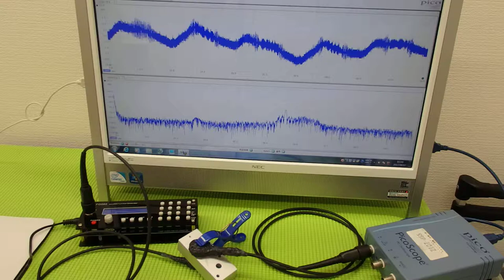超音波プローブの発振制御技術